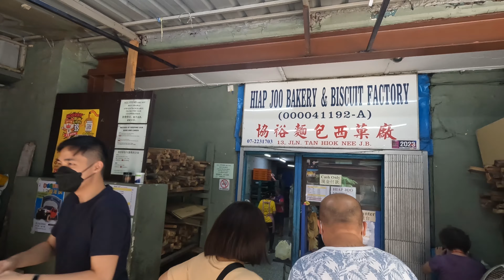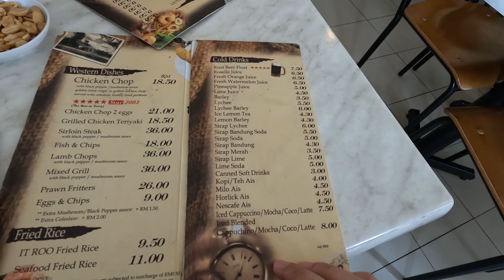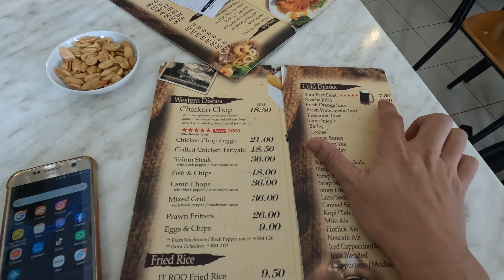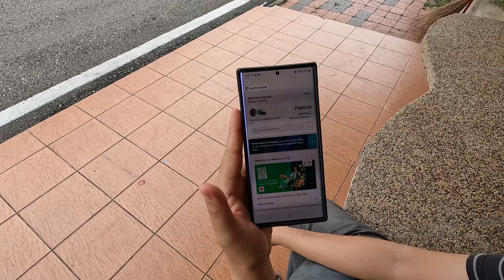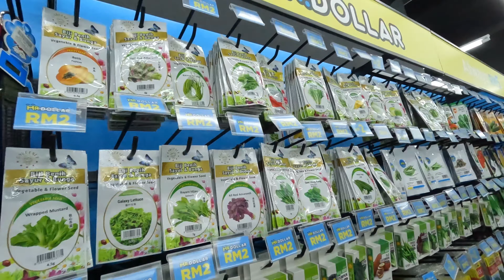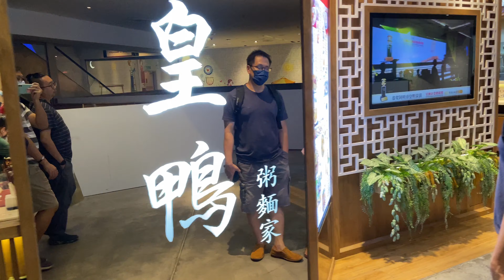终于去马来西亚新山玩！我的吃喝玩乐半天行 | 五分钟到马来西亚 | 原来Johor酱好玩。[小毅世界]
已经三年了，终于回到 JB 和朋友一起度过了短暂的 1/2 天假期。去买了著名的香蕉蛋糕，吃了鸡扒，逛逛Mid Valley Southkey。拥有 300 多家零售店，分布在 6 个楼层，从最新的时尚潮流到小玩意、国际美食和当地风味。

要記得喜歡，分享和訂閱這個頻道。